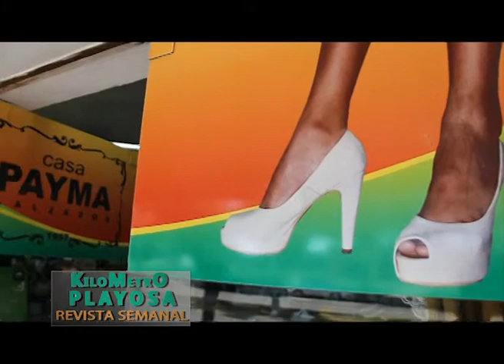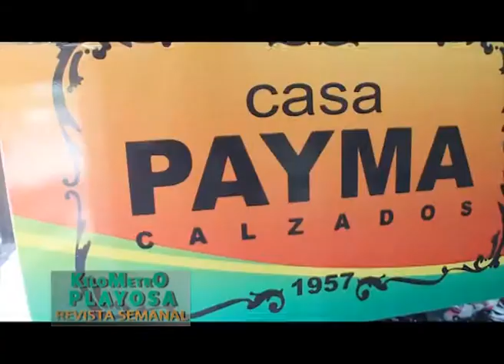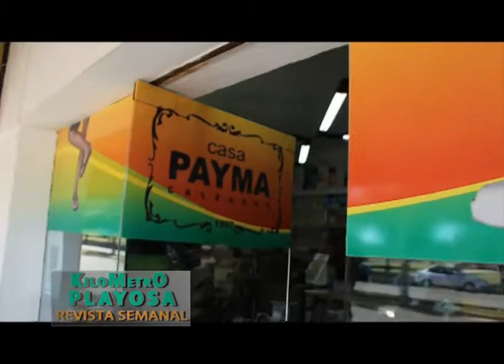OSCAR PAVIOLO 57 AÑOS CASA PAYMA LA PLAYOSA